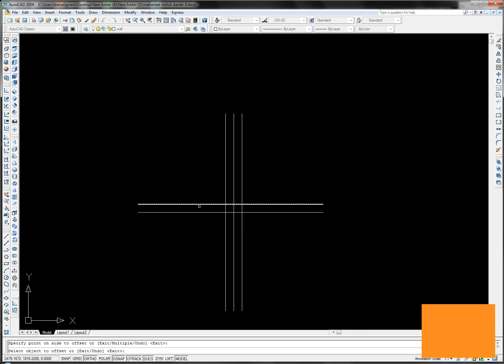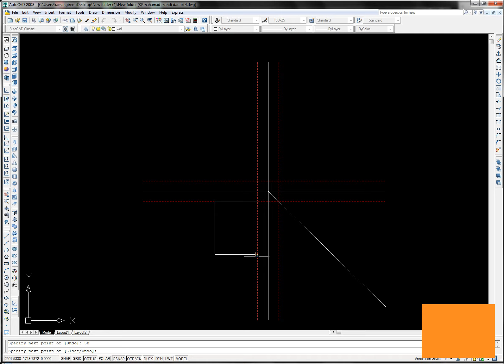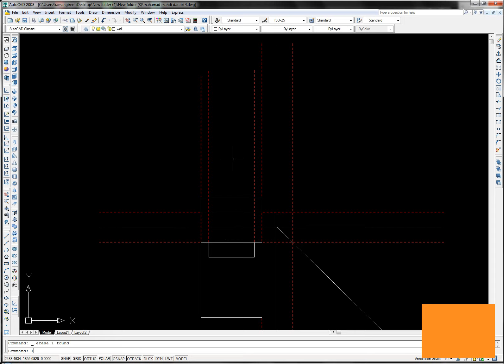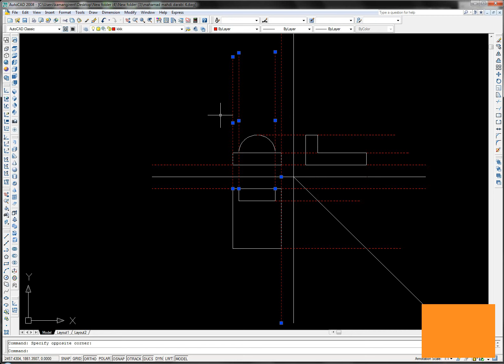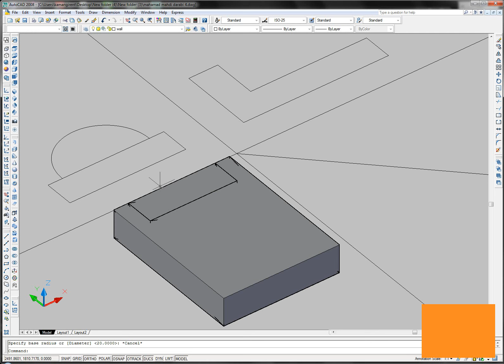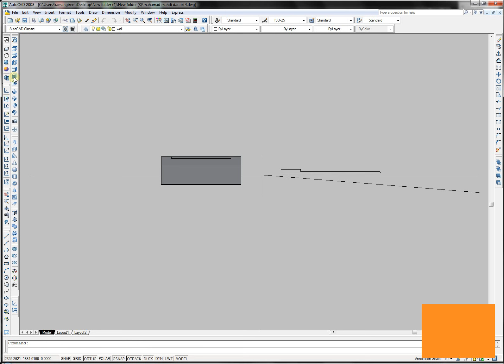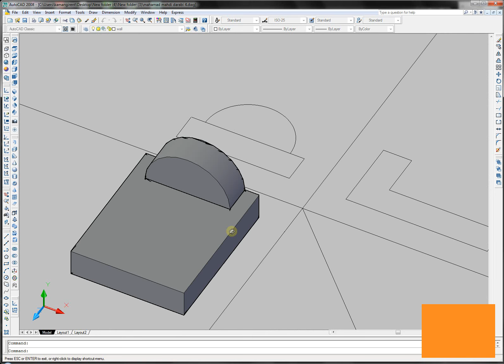ویدئوی کامل آزمون اتوکد (قبولی 100%) رایگان: بخش 4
مجموعه ویدئوهای کامل آموزشی آزمون اتوکد به صورت رایگان؛ تضمین قبولی 100% در آزمون:

ترسیم نقشه بعنوان بخش مهمی از فرآیندهای تولیدی به ویژه امور عمرانی و ساختمانی، محسوب می شود.
 نقشه کشی کامپیوتری امروزه بخشی جدایی ناپذیر از مهندسی و زندگی روزمره ما به شمار می آید.
 اتودسک اتوکد نرم‌افزاری که برای ترسیم نقشه های مهندسی و صنعتی به کار می‌رود. مطمئنا مهندسان نقشه کشی و عمران این ابزار را بسیار بهتر از افراد معمولی می شناسند. در نرم افزار اتوکد، کاربران اتوکد امکان استفاده از محیط‌های دو بعدی و سه بعدی را دارند. در همه جای جهان اگر قرار باشد نقشه ای کشیده شود، همه آن را با محصول اتوکد ترسیم خواهند کرد.